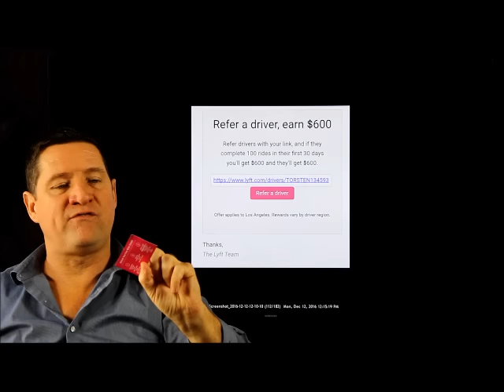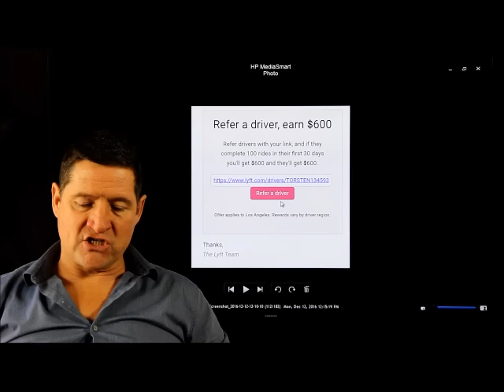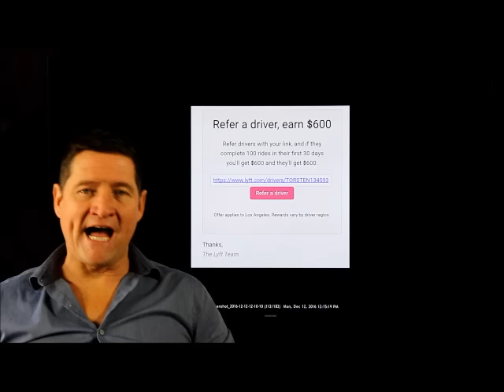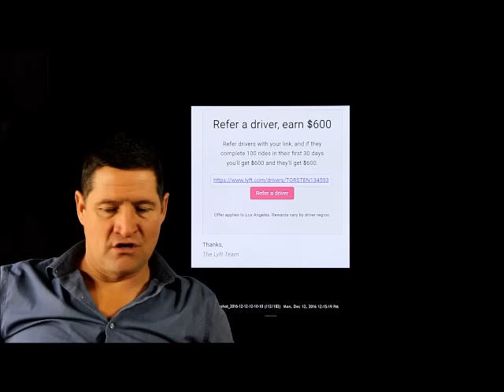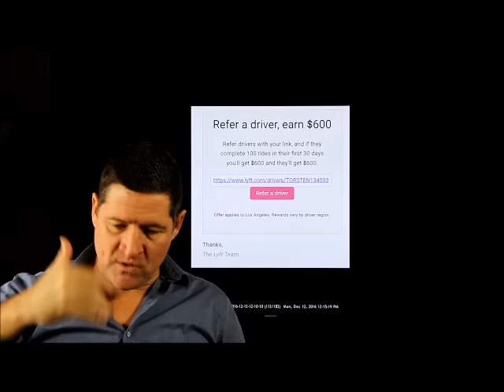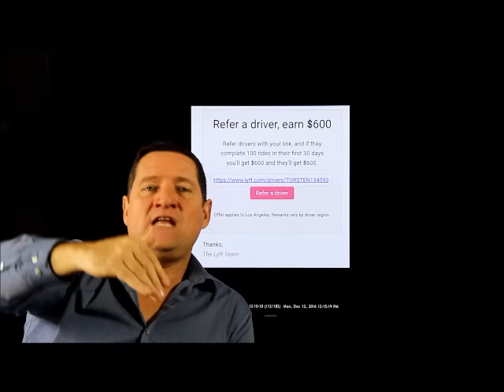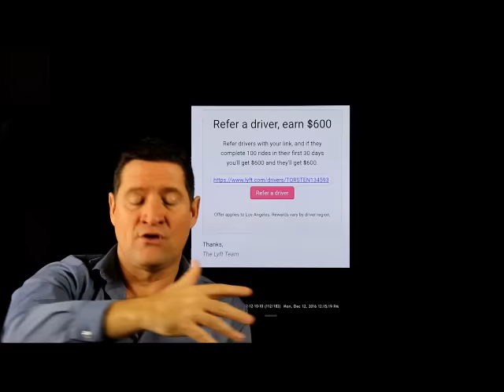Huge Lyft rewards in Los Angeles, OC and SD. Why you need to be with Uber, Lyft and Juno